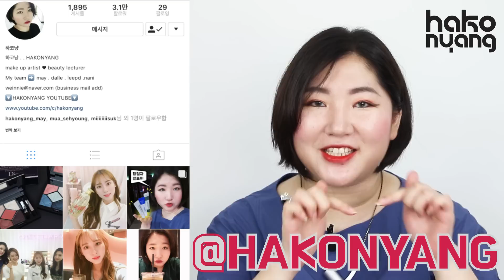[ENG CC] 하코냥 - 로드샵 원브랜드 메이크업 - 더페이스샵편 l 레드립 포인트 메이크업 [HAKONAYNG X MAY]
안녕하세요 하코냥입니다.
오랜만에 다시 시작한 원브랜드 메이크업!!
한동안 못했던게 가격에 대한 압박 때문이랄까요?
2만원으로는 보여드릴수 있는 메이크업의 한계 떄문에
자제하고 있었지만 그래도 요청해주신 "코친"님들의
의견을 받아들여서 준비했습니다.
5만원으로 준비한 로드샵 원브랜드 메이크업 페이스샵편
그리고 원하시는 브랜드 있으면 덧글로 많이 신청해주세요
로드샵도 백화점 브랜드도 다 가능해요!! 감사합니다.

[렌즈 정보]

*렌즈타운 좋아하나봄 시리즈 '설레나봄'
 LENS TOWN Jo a ha na BOM 'PINK'
 가격 : 13,000원

[제품리스트]

*더페이스샵 15HR 커버 라스팅 파운데이션 V201 애프리콧 베이지
 THE FACE SHOP 15HR COVER LASTING FOUNDATION V201
 가격 : 15,000원 / 용량 : 35g

*더페이스샵 싱글 섀도우(쉬머) BR02 프렌치브라운, BR03 베이지 썸
 THE FACE SHOP SINGLE SHADOW(Shimmer) BR02, BR03
 가격 : 4,000원 / 용량 : 1.8g

*더페이스샵 싱글 섀도우(글리터) PP02 뮤즈퍼플
 THE FACE SHOP SINGLE SHADOW(Glitter) PP02
 가격 : 5,500원 / 용량 : 1.4g

*더페이스샵 디자이닝 아이브로우 03 브라운
 THE FACE SHOP DESIGNING eyebrow 03 Brown
 가격 : 3,000원 / 용량 : 0.3g

*더페이스샵 싱글 블러쉬 PK01 샤핑크
 THE FACE SHOP SINGLE BLUSH PK01
 가격 : 4,900원 / 용량 : 4g

*더페이스샵 잉크 립퀴드 RD02 레드씽
 THE FACE SHOP Ink lipquid RD02
 가격 : 14,000원 / 용량 : 4g